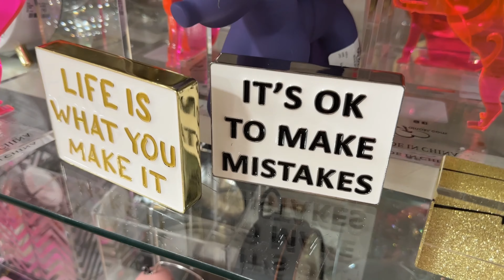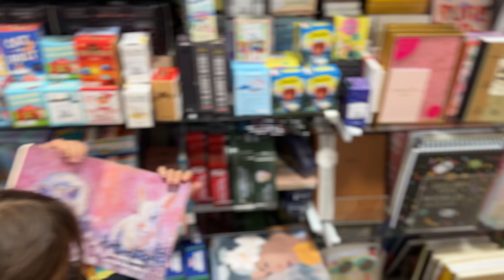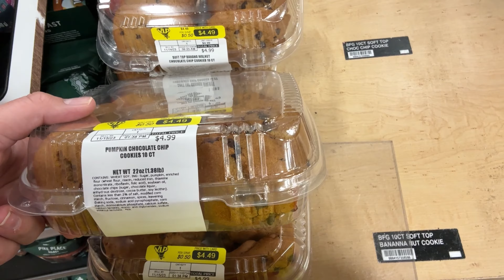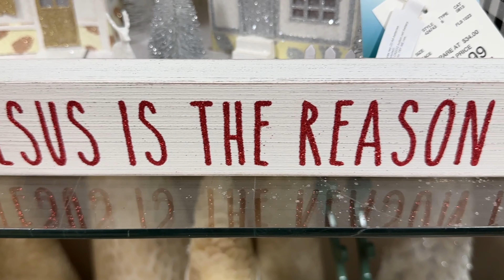HomeGoods Christmas & Sams Club Shopping | Vlog #30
Day 30, Vlog 30. Come shopping with us! We went to HomeGoods to look for some Christmas decor. There was so much to see. You also can’t miss Jaymies nutcracker joke.

We had to make a stop at one of our favorite places and run through the cold. If you don’t know what I mean then watch the video. I hope when the girls are older the won’t stop doing this.